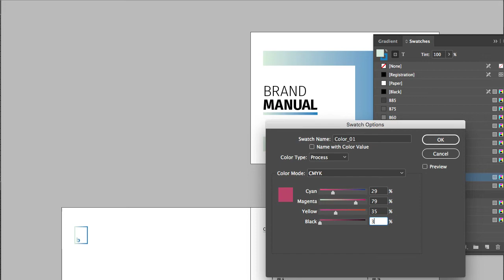Brand Manual Landscape Template for InDesign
Features:
✔ 28 pages
✔ A4 & US Letter
✔ Change de Main Font
✔ Table of Contents (Update)
✔ Baseline Grid